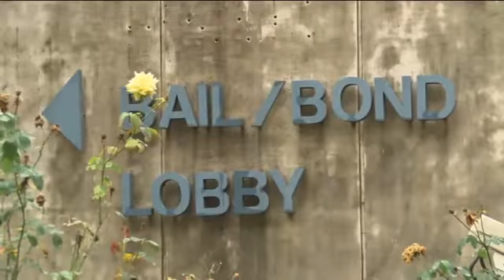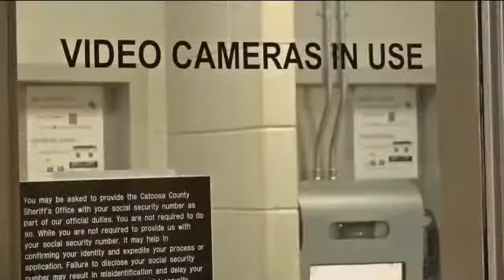Video Visitation Begins at Hamilton County Jail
Family members will no longer be able to visit inmates in the Hamilton County jail face-to-face.

Tuesday, a new video visitation system will go online.

People will be able to use the new video system at the jail twice a week, for 30 minutes. That visit is free.

But for a price, families can now log on to a computer from home and see their loved ones on a screen.

Face-to-face visitation will still be allowed for attorneys.

The Hamilton County Sheriff's Office says the system will decrease contraband being brought into the jail and damage to their facility.